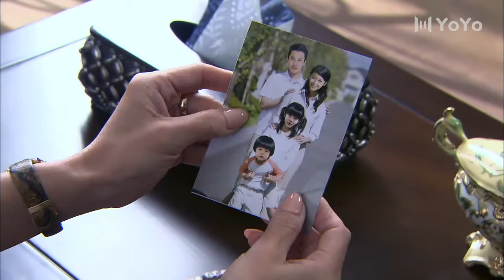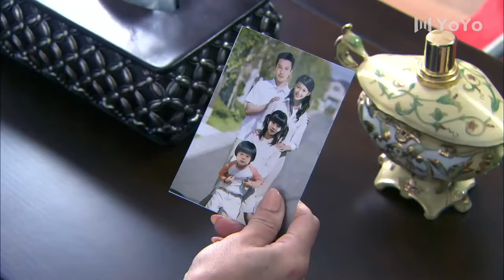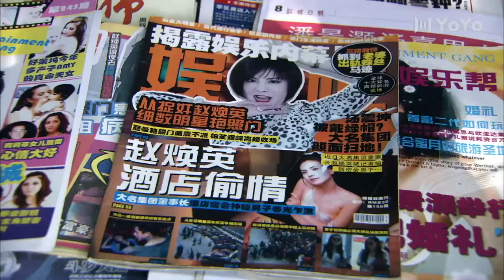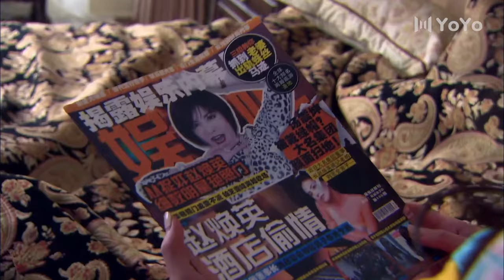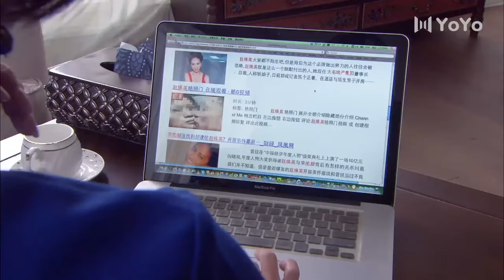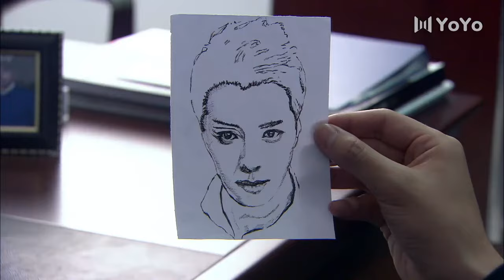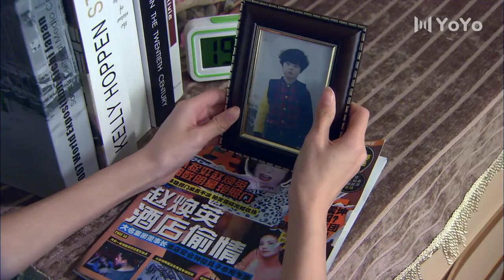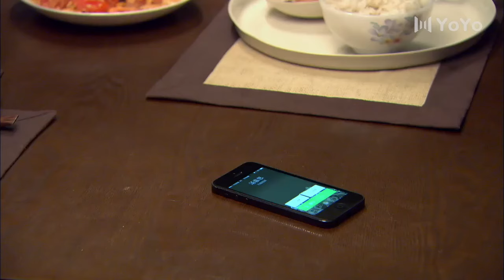暮色寄情人 05 | 田丽、杜俊泽、刘玥霏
主演：田丽、杜俊泽、刘玥霏
剧集：35
剧情：讲述了主人翁为 惩罚因出轨抛妻弃女的父亲，用自身 20年的青春变身“复仇佳人”为主线故 事，其故事主线故事被业内人誉为内 地版《人鱼小姐》。